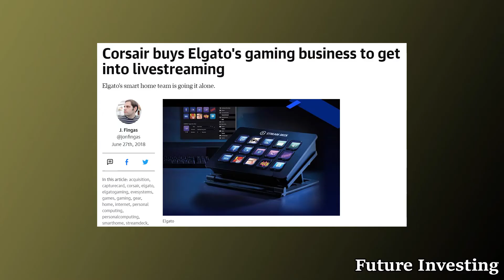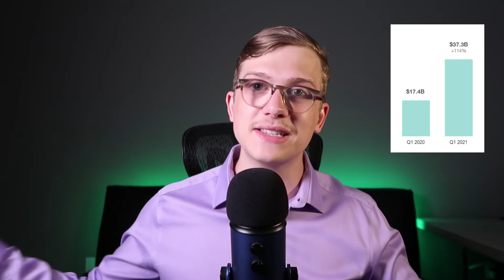3 STOCKS I'M BUYING NOW!! JULY 2021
In this video we go over all of the stocks that i will be purchasing for my portfolio in July 2021. These stocks were chosen either because of their large growth in the near future or simply because these stocks are on such a discount that I can no longer ignore them.